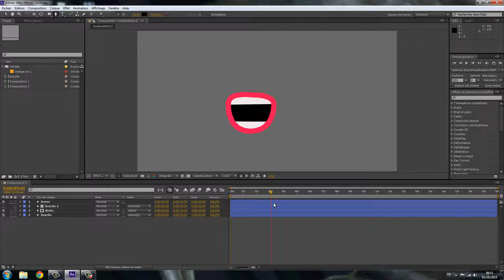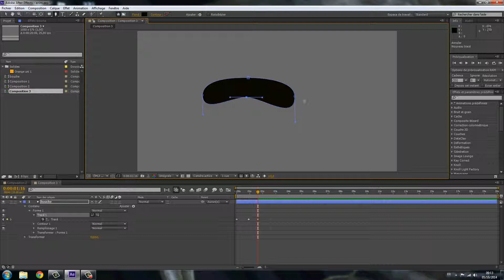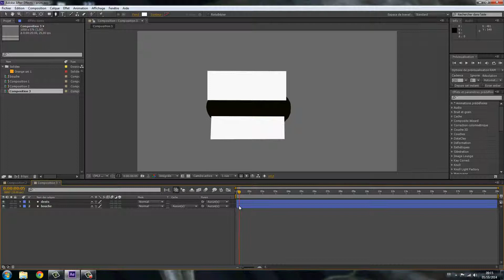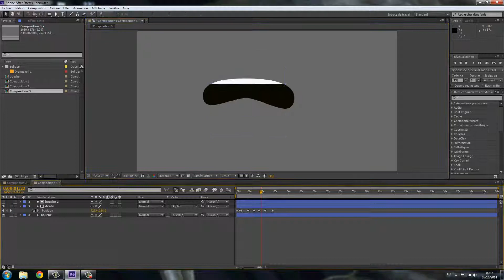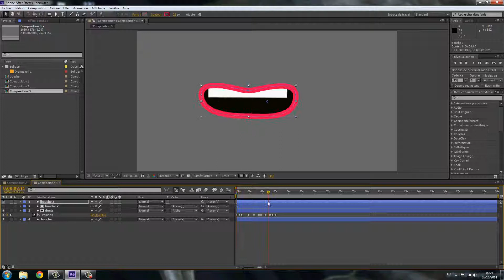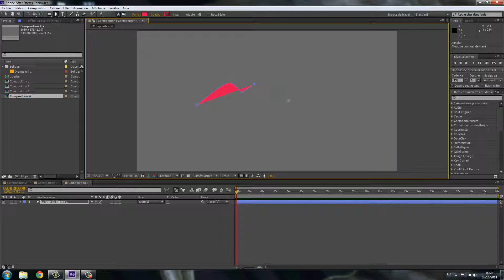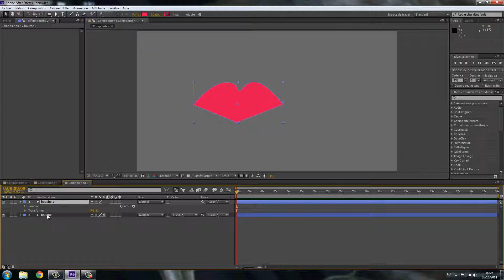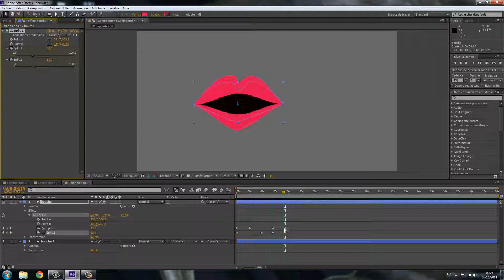Tutoriels animation cartoon 2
Animation cartoon avec after effects partie 2 création et animation de la bouche